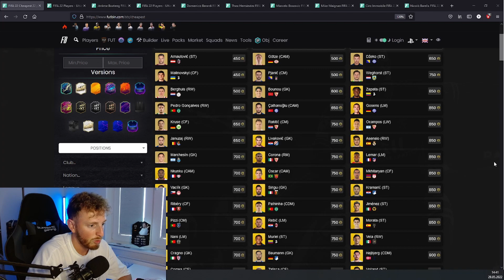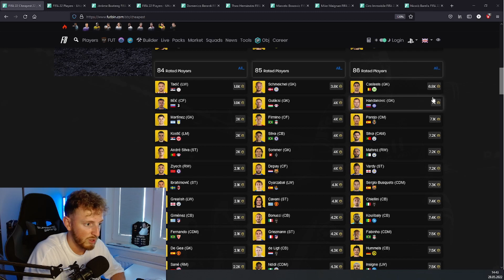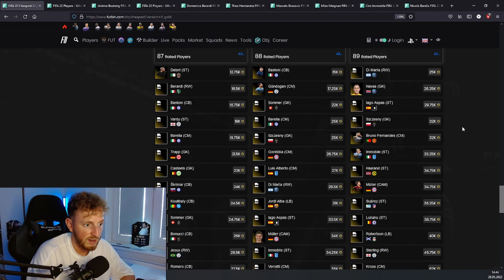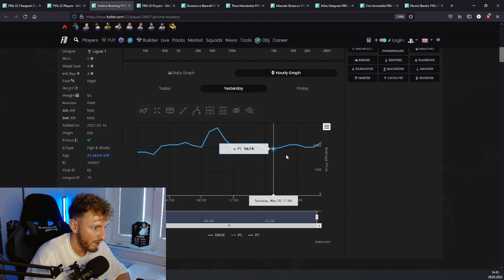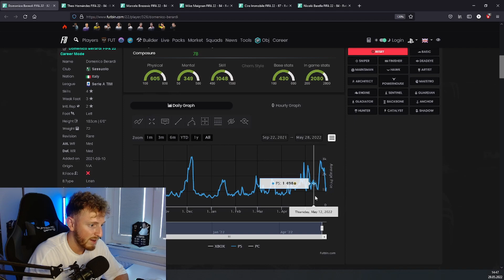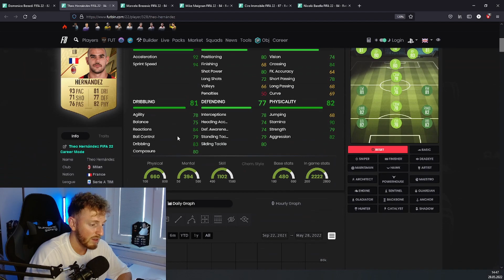Fifa 22: SCHNELL & EINFACH COINS VERDOPPELN #2🤑 NO RISK INVESTMENTS FÜR JEDES BUDGET🔥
Vergesst nicht ein Like + Follow da zu lassen, um nichts mehr zu verpassen!

Antworte jedem bei Insta, gerne vorbei schauen :)